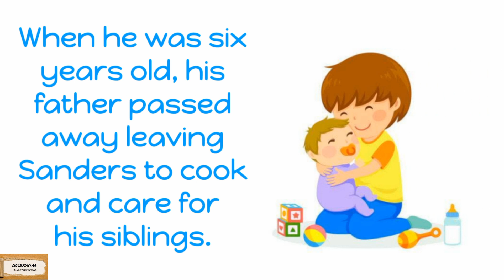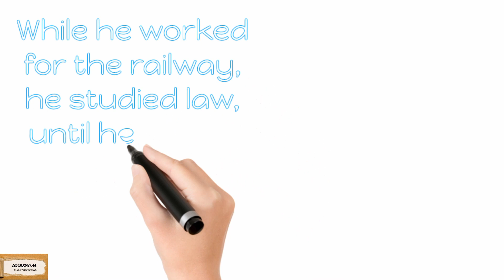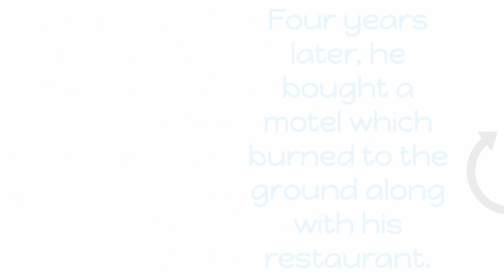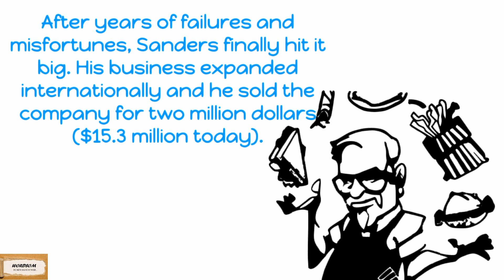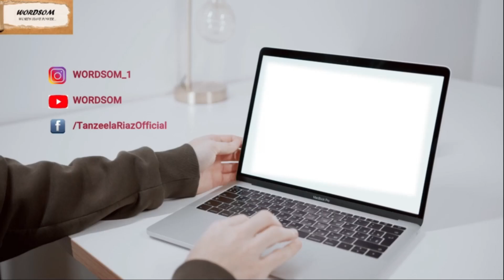Rags to Riches - Tragic Real Life Story Of Colonel Sanders | KFC Success Story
Umaila here tells you about how KFC's Colonel Sanders Failed 1009 Times and Became Successful In His 60s - Motivational Video

The Story Will Inspire you to never give up.